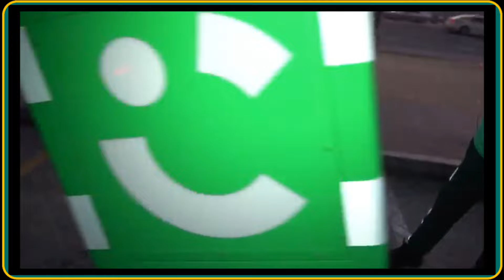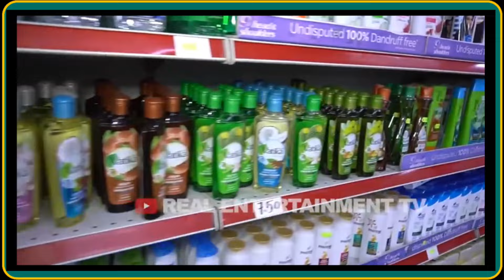Indian Automobile In Dubai With Growth | दुबई में भारतीय ऑटोमोबाइल विकास के साथ |Pak Public Reaction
Indian Automobile Industry In Dubai With Growth | दुबई में भारतीय ऑटोमोबाइल उद्योग विकास के साथ | Pak Public Reaction

Credit:- real entertainment tv

Pakistan Reaction on India latest
Pakistan Reaction on Indian Cricket
Pakistan Reaction on India Development